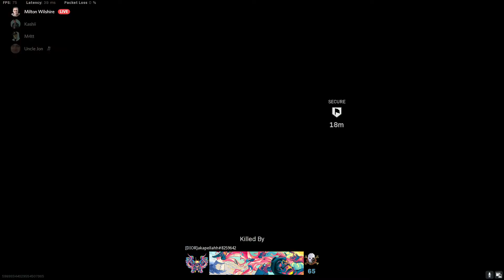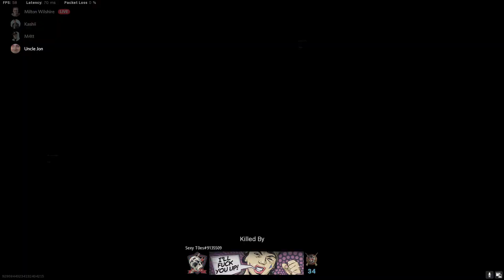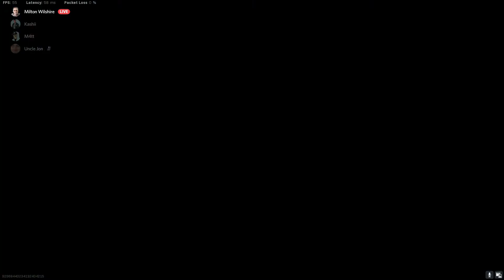Warzone - July 02, 2021